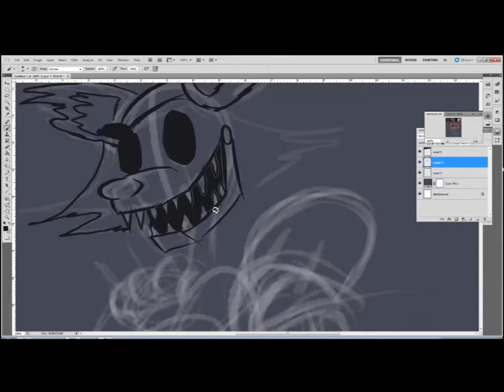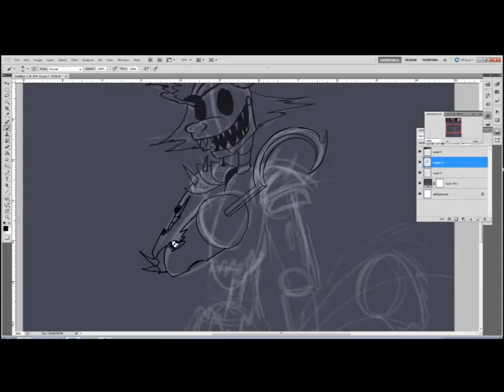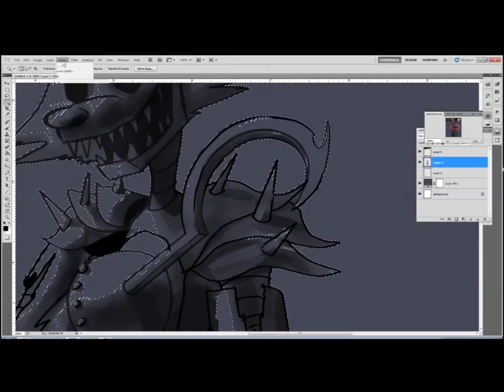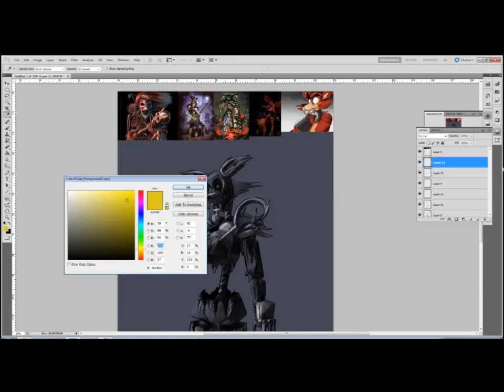Speed Painting - Metal Foxy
So someone once asked me to make foxy "As metal as possible." So I tried my hand at it. Should have added a skull buckle.

Copyrights: Foxy belongs to Scott Cawtorn. As does Five nights at freddy's.